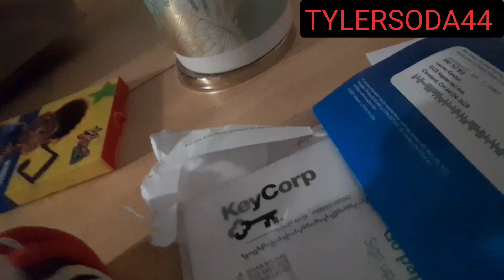Mario goes on a diet